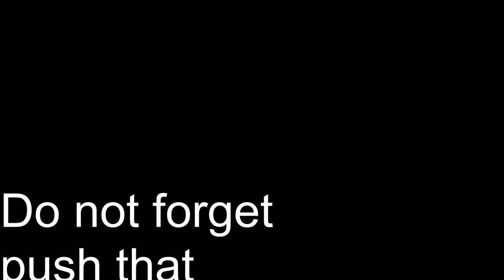Anllela Sagra 🔥 Explosive Workout 🔥 Hot Body 🔥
Anllela Sagra explosive workout motivation Hot BODY 👉 Enjoy!!